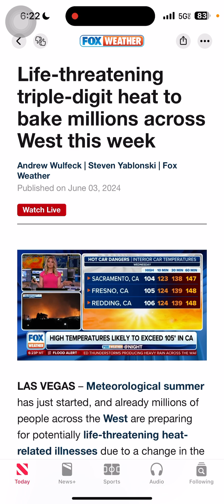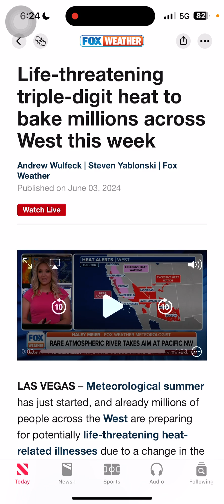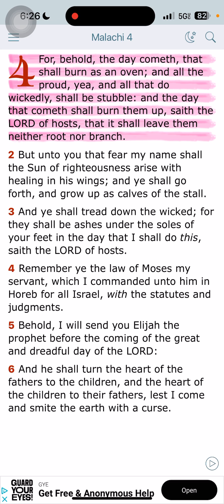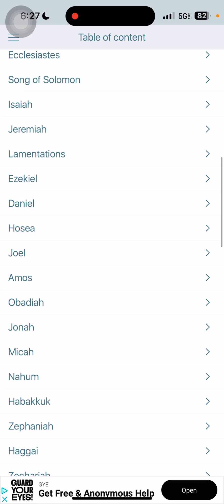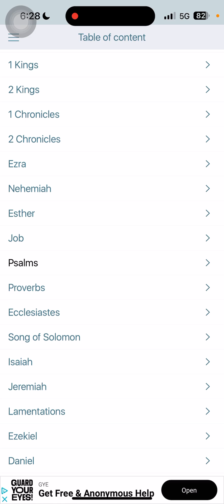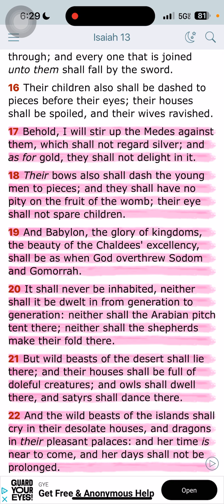In the News 🗞️📰🚨| Life-threatening triple-digit heat to bake millions across West - 06/03/2024